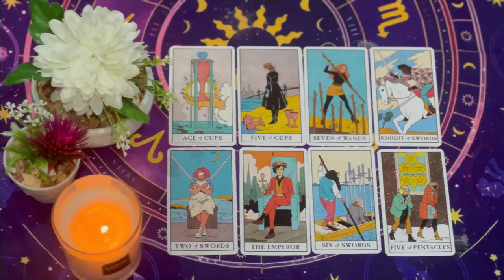LIBRA NO MORE SECRETS🙅🏽‍♂️MY FAMILY KNOWS THE WHOLE TRUTH😤I ALREADY FIX THE PROBLEM! I❤️U❗JULY